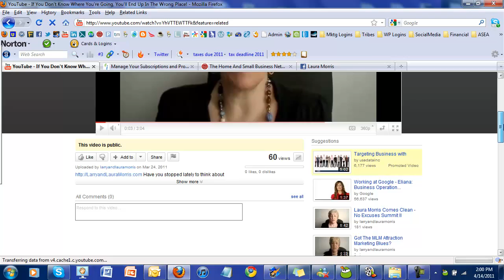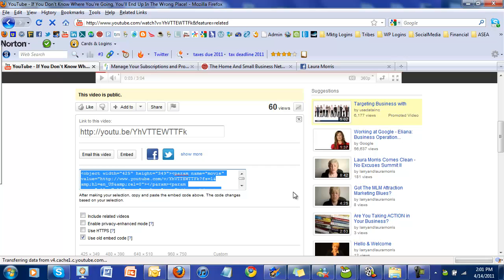You Tube Embed Button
Where Did The Embed Button Go? It's still there..just moved under the "share" tab.